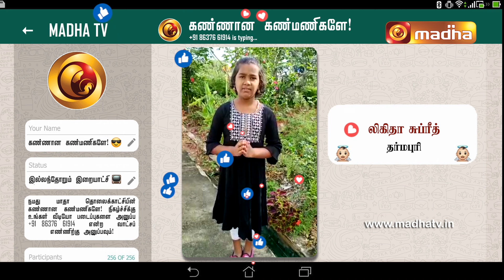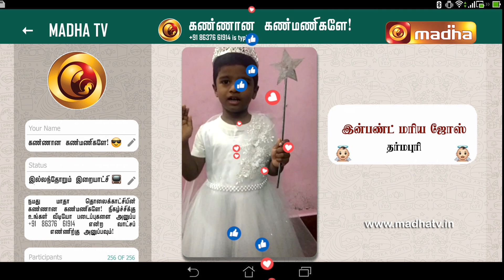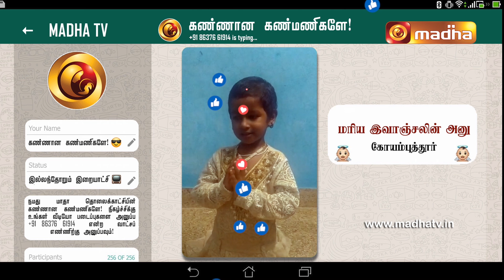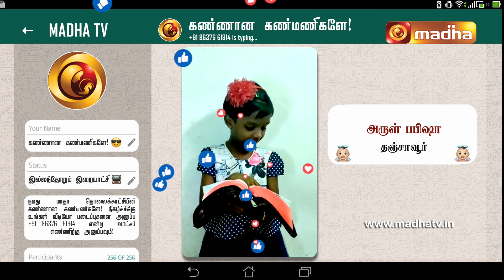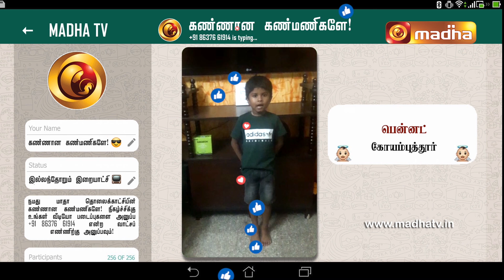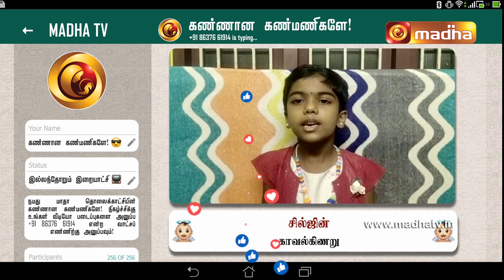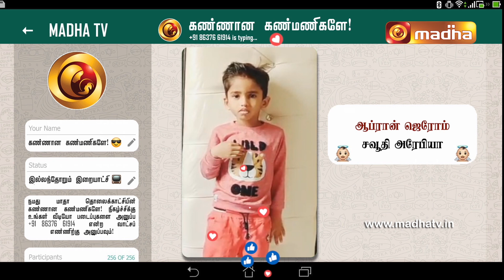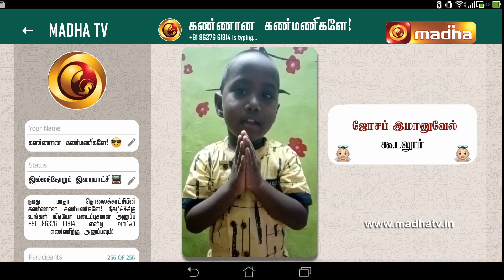Kannana Kanmanigale Epi- 193 16 DECEMBER 2022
Here's your favorite Jenilia and Tom with all our cute Whatsapp Vaandugal.